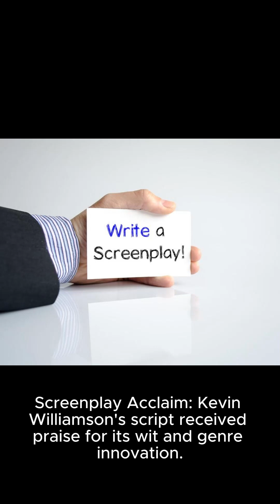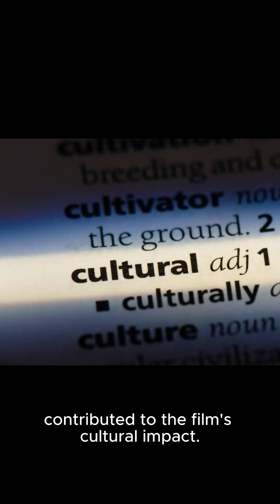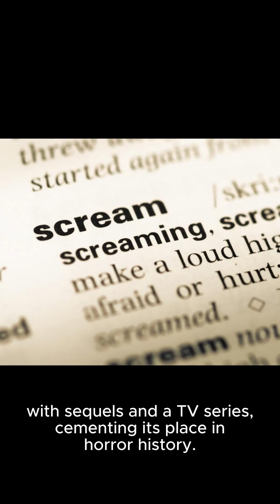FACTS About Scream Horror Movie ! scream 2024